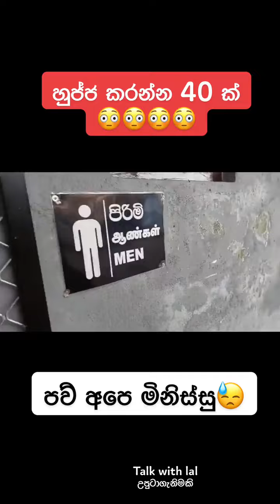හපොයි ලංකාවට උන දේ ☺️🤫🤫